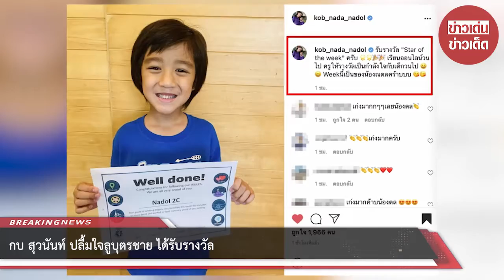กบ สุวนันท์ ปลื้มใจลูบุตรชาย ได้รับรางวัล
ขอบคุณข้อมูล:
ขอขอบคุณข้อมูลจาก: